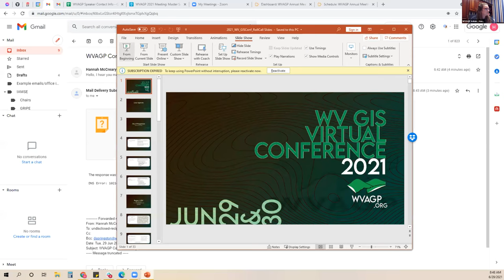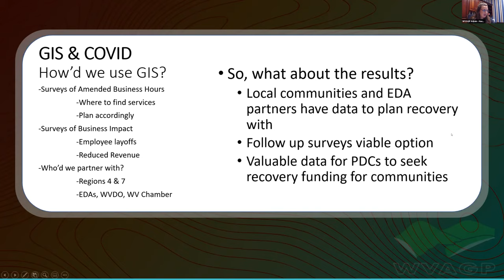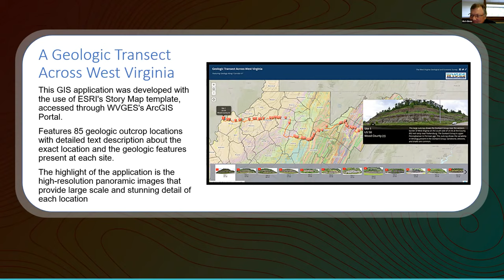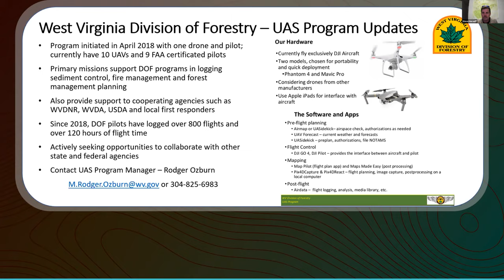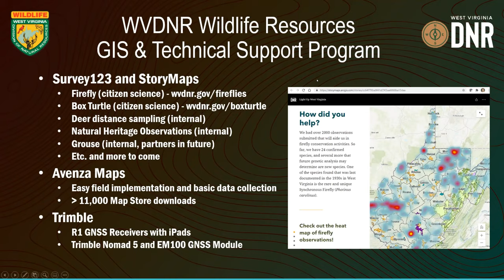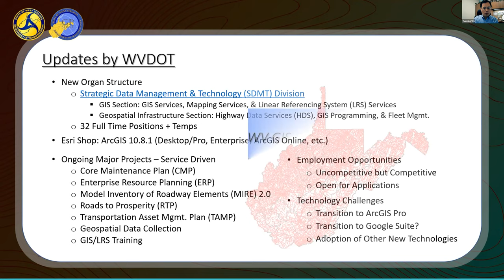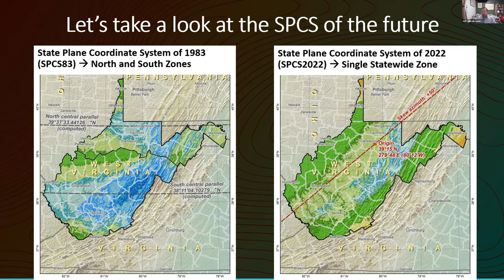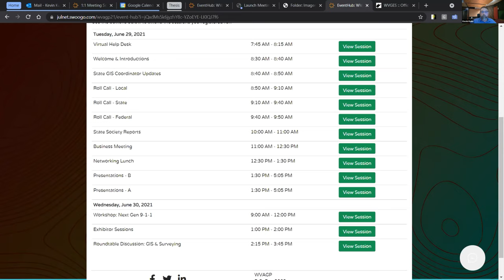Welcome Sessions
This is a recording of the welcome sessions from the 2021 WV GIS Virtual Conference hosted by the West Virginia Association of Geospatial Professionals (WVAGP).